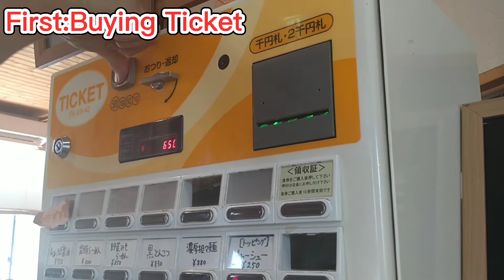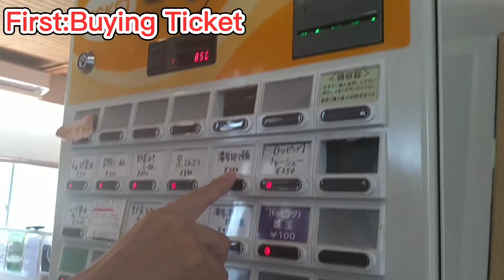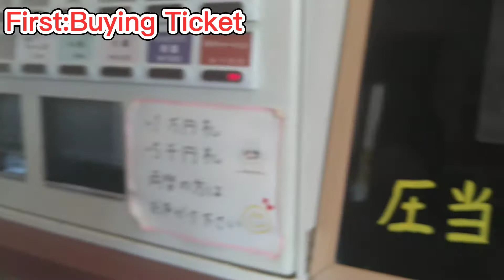KIWAMI RAMEN One of my Recommend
Personal Vlogs Tour